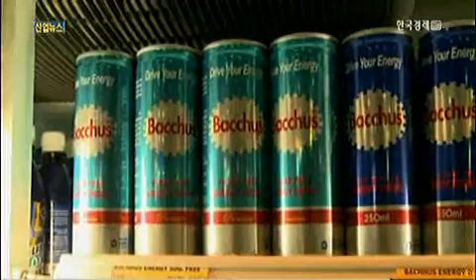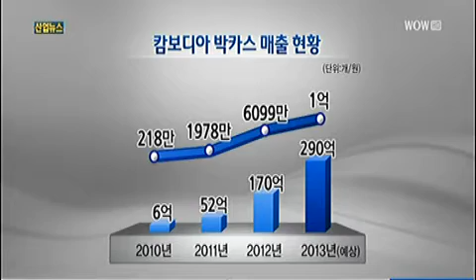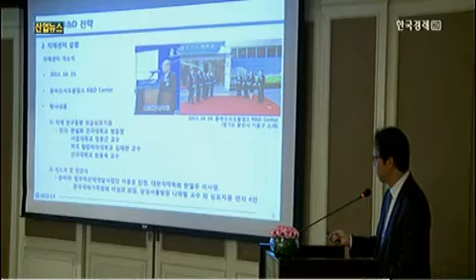`박카스 신화`‥캄보디아를 넘어서_2013년 11월 4일